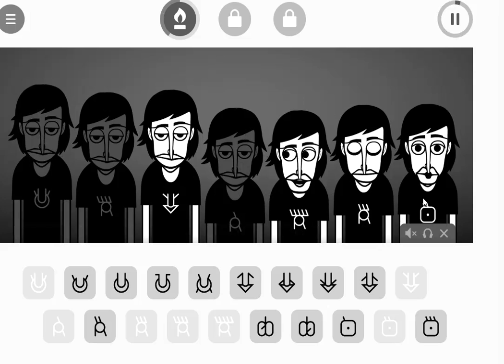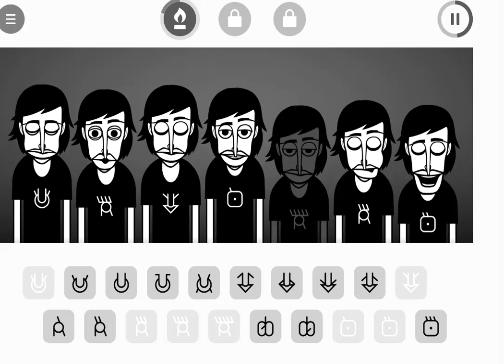cancion de incredibox